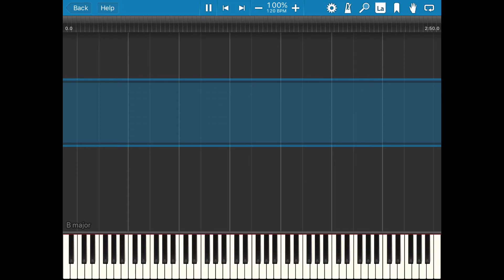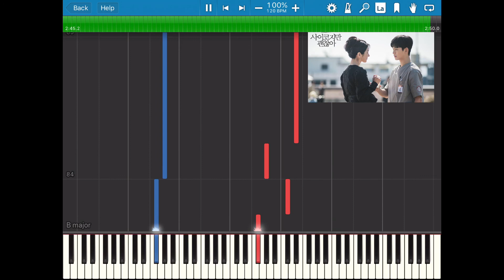사이코지만 괜찮아 (Psycho But Its Okay OST) ~ I'm Your Psycho by Janet Suhh Piano Cover & Tutorial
Psycho But It's Okay @ It's Okay to Be Not Okay Special Track OST ~ I'm Your  Psycho by Janet Suhh (자넷서).

Happy Playing!!